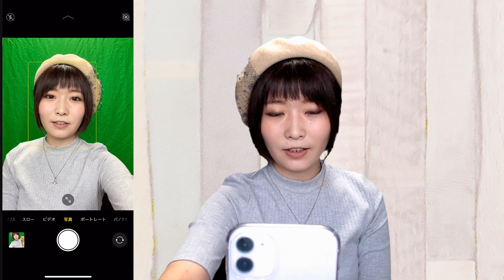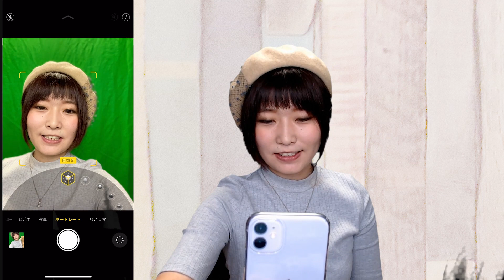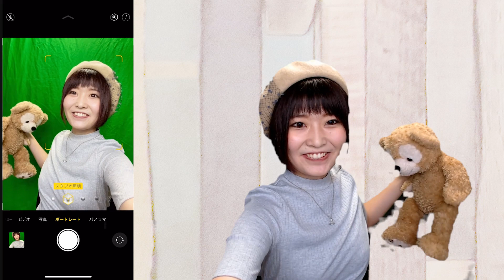iPhone11使ってみての感想をゆるくぬるく